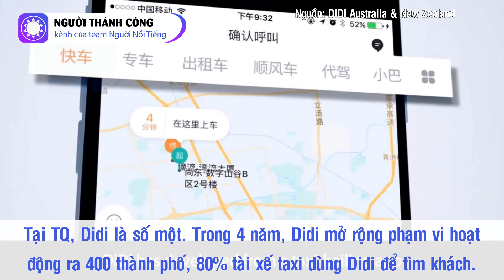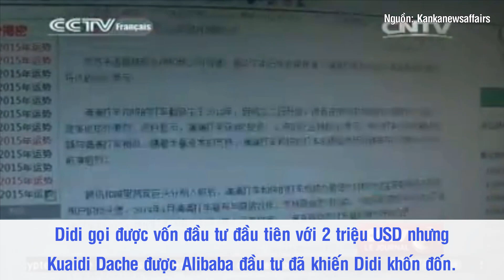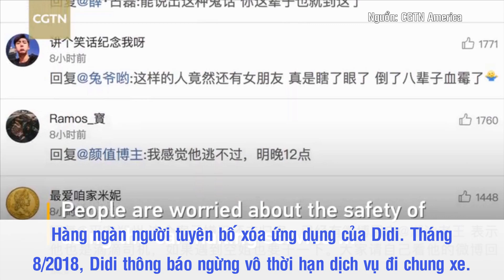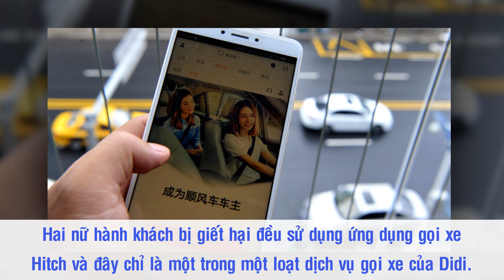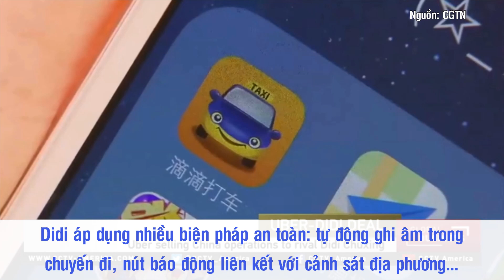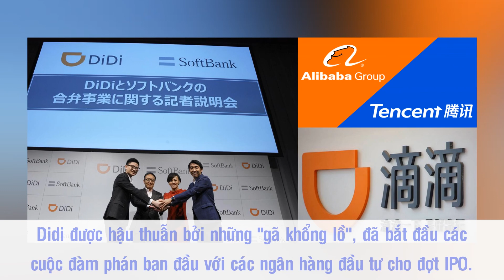Didi Chuxing - Ứng Dụng Gọi Xe Công Nghệ Lớn Nhất Trung Quốc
Didi Chuxing - Ứng Dụng Gọi Xe Lớn Nhất TQ Và “Cuộc Chiến Nãy Lửa” Với Uber

Nếu thế giới đã quá quen thuộc với ứng dụng gọi xe Uber thì tại Trung Quốc, Didi mới là số một. Chỉ trong vòng 4 năm, Didi đã mở rộng phạm vi hoạt động ra 400 thành phố tại Trung Quốc, cho phép người dùng đặt và thanh toán điện tử đối với các loại xe taxi, xe tư, limousine, xe buýt công cộng. Có tới 80% tài xế taxi tại Trung Quốc sử dụng Didi để tìm hành khách. Mặc dù vậy, vì phát triển quá nhanh nên Didi cũng gặp phải một số lỗ hổng trong khâu quản lý tài xế, dẫn đến hậu quả hãng phải đối mặt với làn song tẩy chay mạnh mẽ. Tuy nhiên, Didi Chuxing đã vượt qua gia đoạn khó khăn và không ngừng vươn lên để tự tin cho cuộc IPO “khủng” vào năm 2021.

Nguồn: thanhnien.vn, cafebiz.vn, vtv.vn, techsignin.com, saostar.vn, cafef.vn, doanhnhansaigon.vn, thanhnien.vn